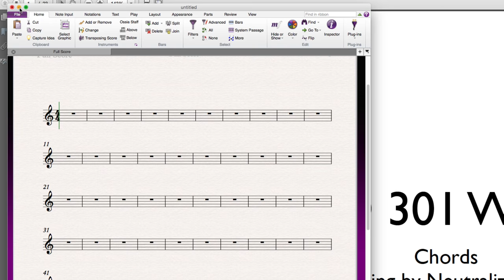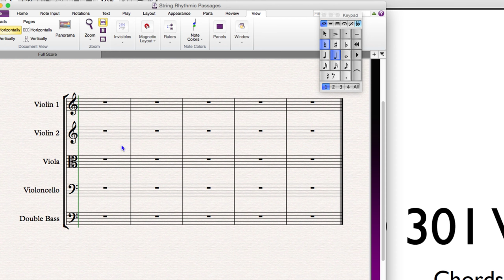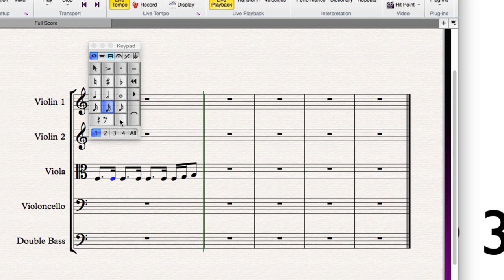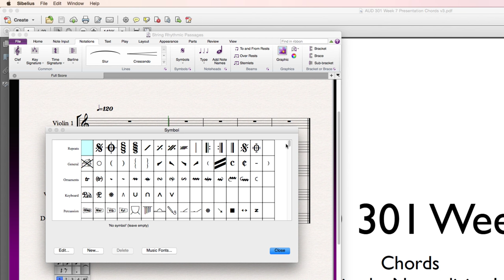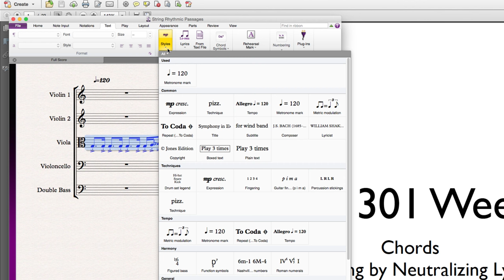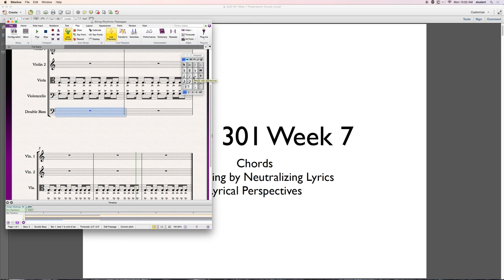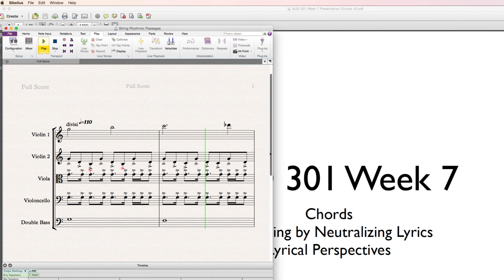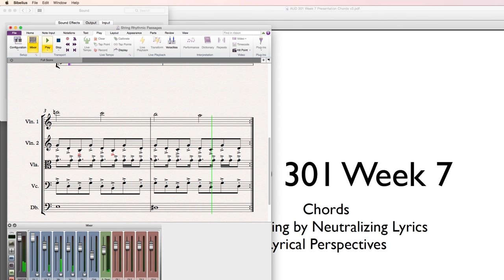Sibelius Strings Part Writing and Using Expressions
Songwriter/Composer Vince Casas gives a class presentation on Pro Tools. This is video from a live class presentation so please be patient. I apologize that I move around the room very frequently.